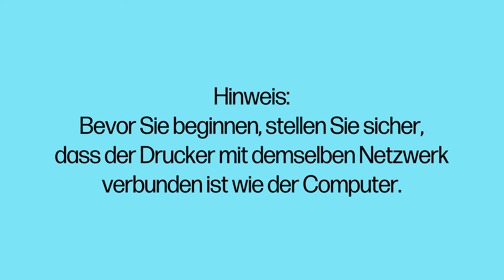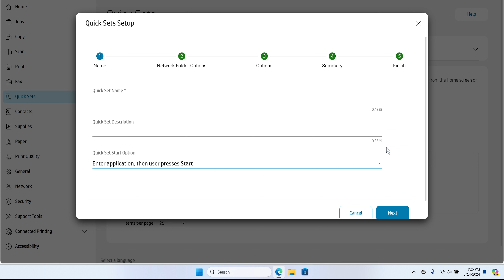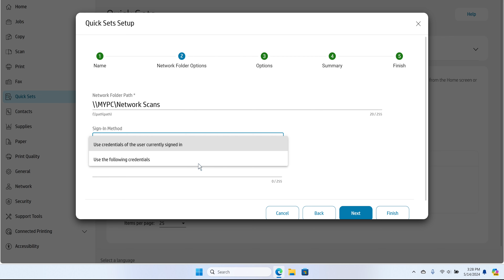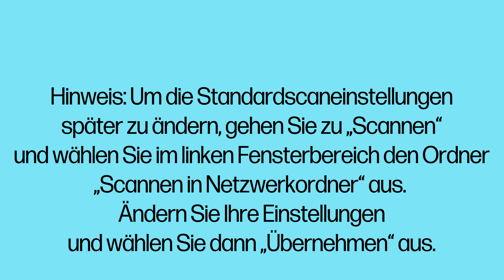Ordner „Scannen an Netzwerk“ einrichten | HP Color LaserJet Pro 3301-3304, 3388 Drucker | HP Support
Durch das Einrichten eines Ordners „Scannen an Netzwerk“ können Sie ein gescanntes Dokument oder Bild direkt über das Bedienfeld Ihres Druckers in einem freigegebenen Netzwerkordner speichern. Erfahren Sie, wie Sie diese Funktion mithilfe des Embedded Web Server für Ihren HP Color LaserJet Pro 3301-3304 oder 3388 Drucker einrichten.

Kapitel:
00:00 Einleitung
00:24 Zugreifen auf den Embedded Web Server des Druckers
01:05 Ermitteln der PIN des Druckers